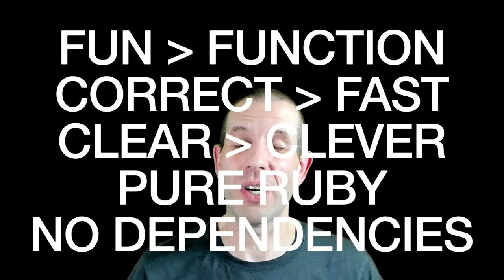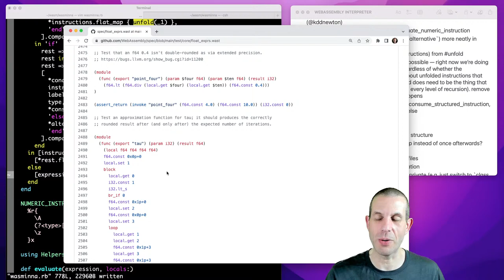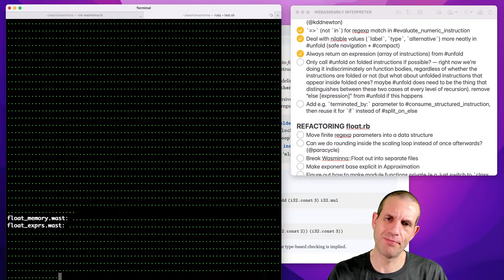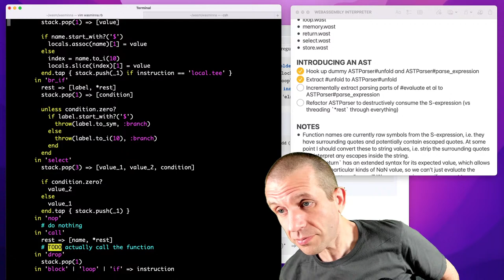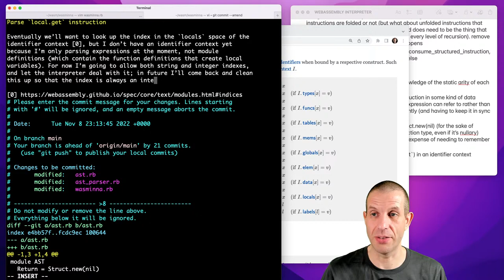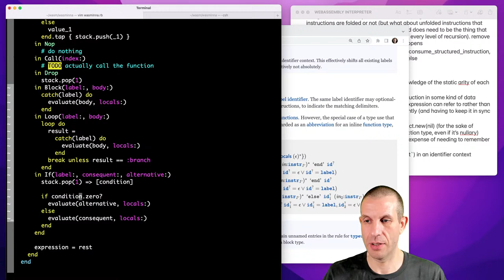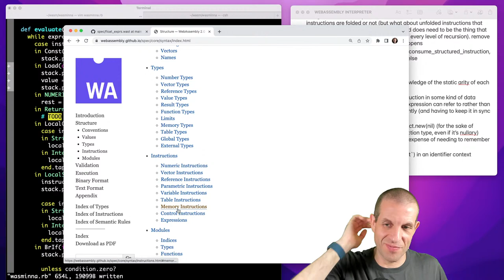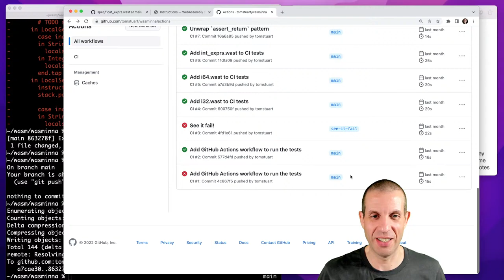Making a WebAssembly interpreter in Ruby, part 15: expression abstract syntax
00:00:00 — Waiting to start
00:00:53 — Hello
00:02:06 — Retro
00:06:37 — Rename interpret to interpret_script
00:14:10 — Fix spacing in alternative pattern
00:27:52 — Rename `NUMERIC_OPERATION_REGEXP` to `NUMERIC_INSTRUCTION_REGEXP`
00:29:16 — Make `NUMERIC_INSTRUCTION_REGEXP` match mandatory in evaluate_numeric_instruction
00:32:17 — Deal with nilable array elements more neatly in unfold
00:37:57 — Always return a sequence of instructions from unfold
00:51:29 — Add `terminated_by:` parameter to consume_structured_instruction
01:03:11 — Exclude leading and terminating atoms from consume_structured_instruction
01:39:18 — Handle structured instruction label and type before consuming its body
01:44:47 — Push consume_structured_instruction call into each `block`/`loop`/`if` case
01:46:56 — Consume `consequent` and `alternative` directly for `if`
01:50:00 — Delete unused split_on_else method
01:51:09 — Evaluate all arguments together in invoke_function
02:05:19 — Create dummy ASTParser and hook it up to the interpreter
02:11:42 — Move the contents of Interpreter#unfold into ASTParser
02:14:01 — Remove unused Interpreter#unfold
02:16:15 — Make `NUMERIC_INSTRUCTION_REGEXP` check just another case
02:28:25 — Iterate over S-expression in parse_expression to build result
02:50:35 — Introduce an AST module and include it in Interpreter and ASTParser
02:52:32 — Parse `return` instruction
02:53:40 — Parse `local.get` instruction
03:09:34 — Parse `local.set` and `local.tee` instructions
03:21:30 — Parse `br_if` instruction
03:35:22 — Parse `select` instruction
03:36:42 — Parse `nop` instruction
03:37:10 — Parse `call` instruction
03:41:49 — Parse `drop` instruction
03:47:46 — Parse `block`, `loop` and `if` instructions
04:10:13 — Parse `const` instruction
04:38:48 — Parse `const` argument in the AST parser, not the interpreter
04:45:47 — Parse `load` instruction
04:53:46 — Parse `store` instruction
04:58:13 — Parse all other numeric instructions
05:07:44 — Pass instruction into evaluate_{integer,float}_instruction methods
05:09:22 — Split NumericOp into UnaryOp and BinaryOp
05:28:24 — Replace evaluate `while` loop with `each`
05:30:50 — Extract
05:33:32 — Wrapping up
05:39:04 — Bye